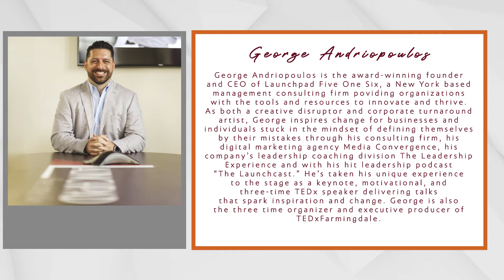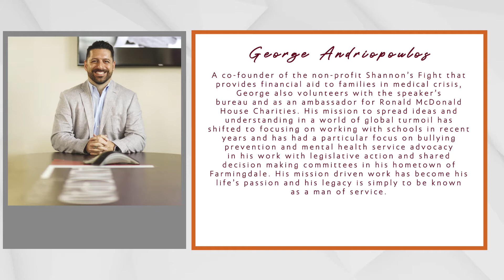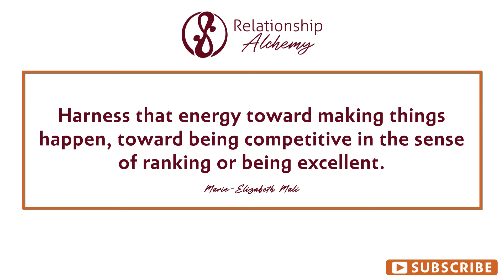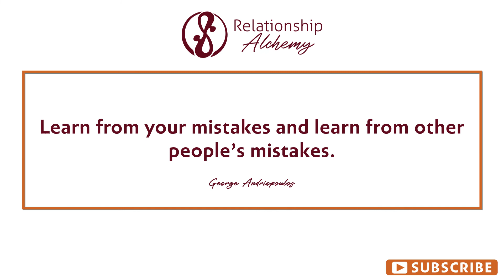The Alchemy Of Leadership with George Andriopoulos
The award-winning founder and creative disruptor, George Andriopoulos, knows what it takes to alchemize the self and not choose to be defined by his weaknesses and mistakes. Discover his inspiring journey of breakthroughs in this episode, The Alchemy of Leadership with George Andriopoulos.

Key points covered in this episode:

✔️ George Andriopoulos takes pride in being a father and a husband first before anything else. The CEO of Launchpad Five One Six shares how he had achieved more happiness and success when he did away with unhealthy competitions and focused on the things that mattered in life — personal well-being, family and relationships.

✔️ Balance is a balancing act. George imparts that it's the very definition of the word. It's going back and forth and making a conscious effort to accomplish your plans and purpose with limited time and energy. "Some days it works, some days it does. But as long as I keep putting the effort in to make it work as best as possible for my life, then I am, for the most part, staying in balance."

✔️ Be inimitable. Life is not just about wanting to be better than others but choosing to be distinct. We must make that mind shift as we're taught to compare ourselves to others constantly, instead of focusing on what is your unique thing and how to bring that out into the world regardless of what everybody else is doing.

✔️ Leadership happens in many facets and forms, and asking the right questions is vital. It takes a certain kind of humility to seek help and be open to asking from the expertise and experience of others. A true leader knows that there is much to be gained rather than lost. Putting aside ego and recognizing what others can offer is an underrated quality.

✔️ Learn from your mistakes and learn from other people's mistakes. AS humans, we are experiential learners, and the lessons become more valuable when we have gone through pain and hardships first-hand. George reminds us that we do not need to get cut to know the hurt and hit rock bottom to develop resilience and empathy for others.

George Andriopoulos is an established business executive, award-winning entrepreneur, keynote speaker and community leader with a fierce drive for success and a mission to bring global impact through his work. George is a proven veteran of the business world and has developed an outstanding track record of success in implementing strategies that elevate financial and cultural success organizations. After spending almost 10 years in high-level executive roles within the pharma industry, he began freelance consulting in 2011. While independently consulting for a Fortune 200 insurance company, George received multiple awards and accolades for cultivating sales and leadership training, which spring-boarded him in 2013 to founding Launchpad Five One Six, a boutique management consulting firm.

★★★ About Marie-Elizabeth Mali ★★★
Marie-Elizabeth is the founder of Relationship Alchemy, where she helps women leaders create loving and nourishing intimate relationships that support their work in the world.

★ FREE RESOURCE ★
3 Secrets To Having More Love and Connection In Your Relationships

★ COACHING ★
Want to work with Marie-Elizabeth to have a relationship and life that truly lights you up? Serious inquiries only please. We are accepting applications to work with Marie-Elizabeth 1:1 and in group programs.

As a Relationship Alchemist, two-time TEDx Speaker, and host of the Relationship Alchemy podcast, Marie-Elizabeth Mali shows women leaders how to cultivate deeper love and connection in their intimate relationships. Drawing on her Master’s degree in Traditional Chinese Medicine and over 20 years of working with clients, she teaches women how to show up as authentic leaders in their relationships and work instead of twisting themselves to fit in. Marie-Elizabeth’s work has been featured in Thrive Global, SWAAY, and Forbes. She is also a member of the Forbes Business Council, a published author with an MFA in Poetry from Sarah Lawrence College, and an underwater photographer who has a thing for sharks.